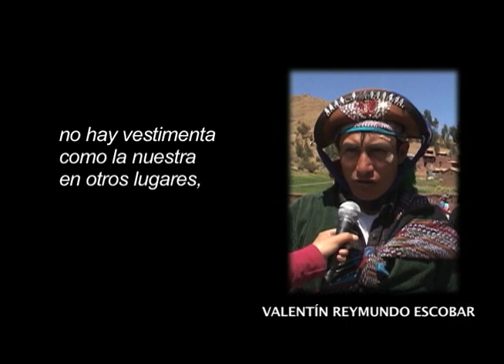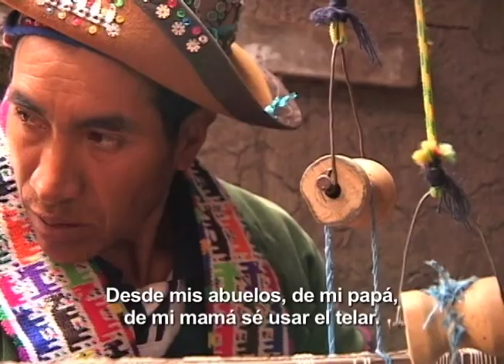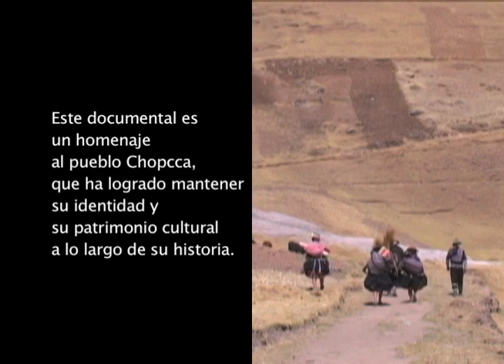Ruraq Maki - Textilería Chopcca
Video producido por el Ministerio de Cultura de Perú sobre la textilería de las comunidades Chopccas en la región Huancavelica.